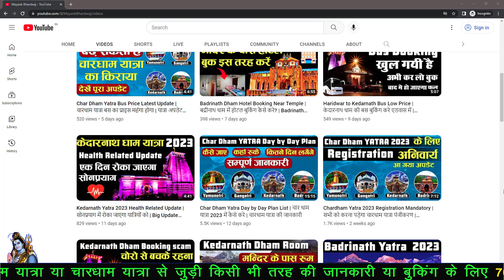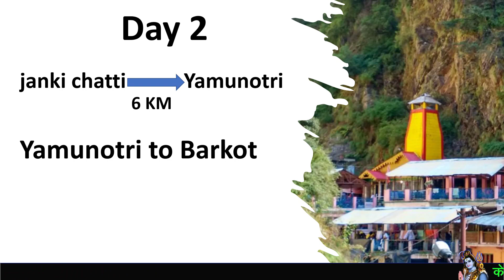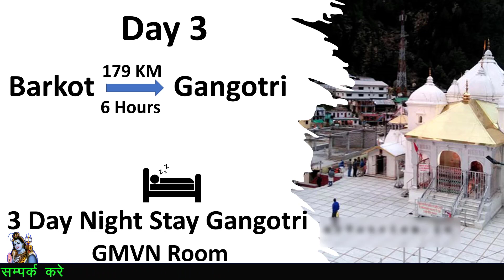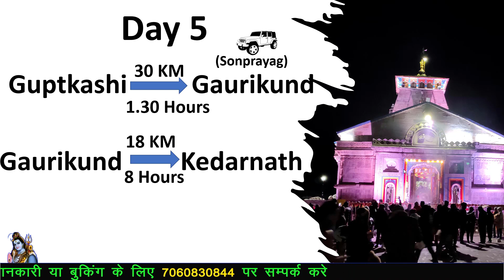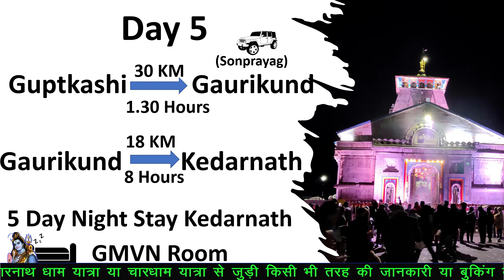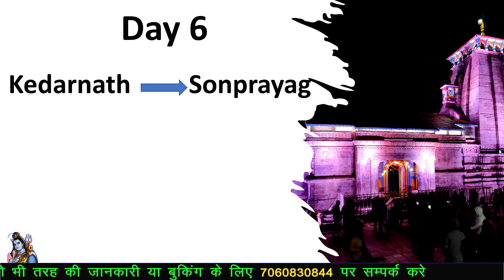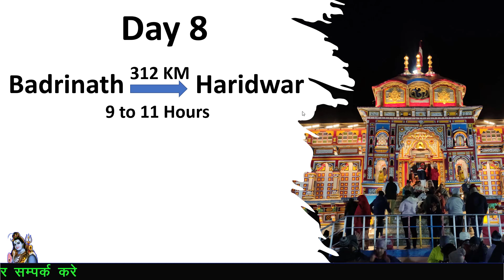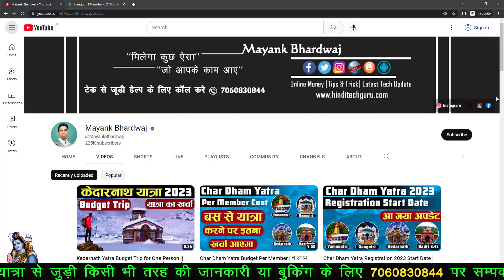Char Dham Yatra Minimum Day Plan | चार धाम यात्रा कम से कम दिन में कैसे करे | चारधाम यात्रा २०२३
Char Dham Yatra Minimum Day Plan, चार धाम यात्रा कम से कम दिन में कैसे करे. चारधाम यात्रा २०२३ Plan Day by Day.

Hi,
I Am Mayank Bhardwaj. Today my video is Char Dham Yatra Minimum Day Plan. Agar aap km se km din me Apni Chardham ki Yatra karna chahte ho. to is video ko pura dekhiye.